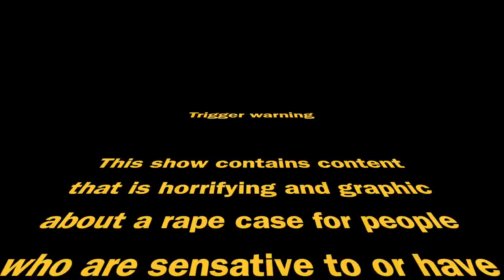DELHI CRIME - SEASON 1 EPISODE 2 REACTION!!